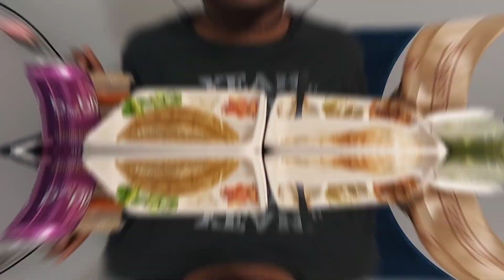CHIPOTLEHACK #2 mukbang asmr savings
WELCOME TO KOKOS ETHNIC EATS

Hellooooo D'lytefuls, thank you for joining our ETHNIC CUISINE MUKBANG EATING SHOWWWWW!!

Continue with me while we explore CULTURAL CUISINE DISCOVERIES!!! Let's step out of our comfort zones and explore ETHNIC FOODS. YUMMM!!

Today's Discovered Cuisine- Chipotle

Koko's motto- Intuition. PRICELESS!!

I appreciate YOU for all that YOU do in support of my channel. I truly care for you all deeply 🥰

You all have a wonderful and blessed day and I hope to see and talk with you soon!!

Don't forget to chat with me in the comments & subscribe if you enjoy the content 🤗, click the bell and select all so you can be notified when the next ETHNIC CUISINE is ready for exploring.

THANKS!!